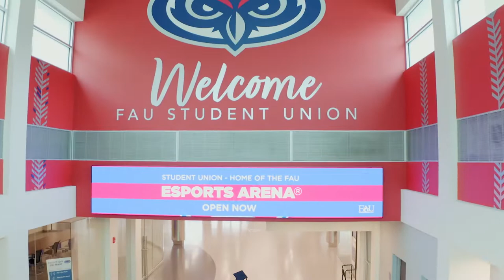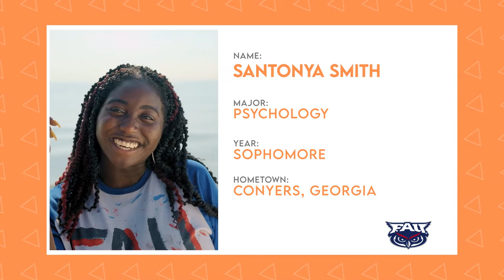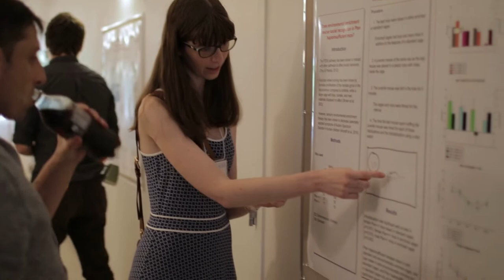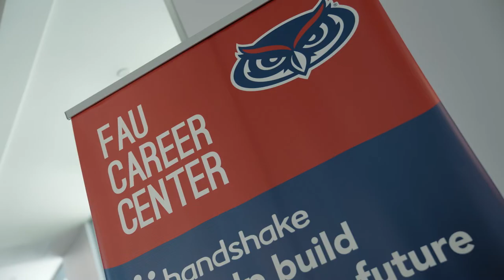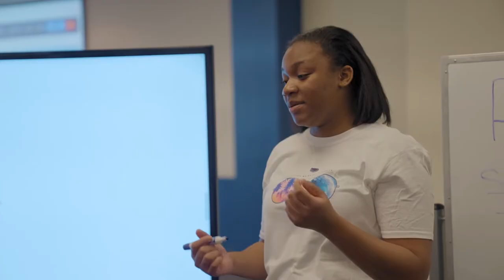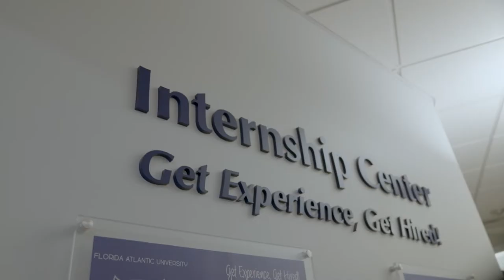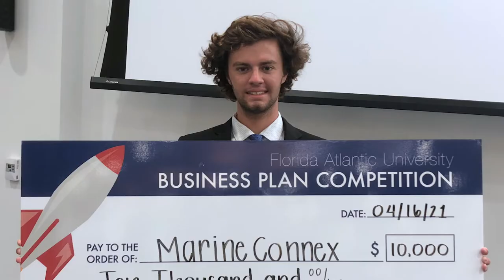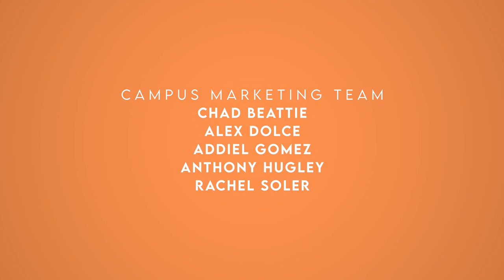The Ultimate Virtual Tour of Florida Atlantic University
Amazon Prime's The College Tour visits Florida Atlantic University where students and alumni share their FAU story. Learn about the exceptional opportunities both on and off campus at a university known for student success and a commitment to diversity. This is the ultimate virtual tour of Florida Atlantic University!